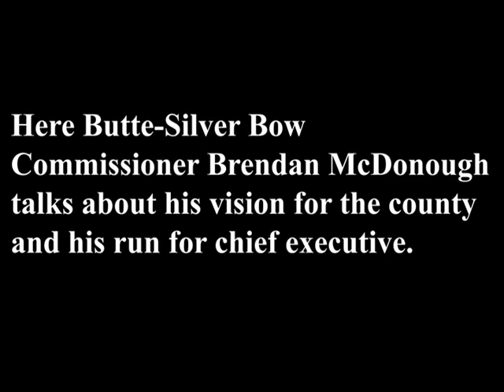McDonough on chief executive run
Brendan McDonough talks about Butte, the role of government and his run for chief Executive.